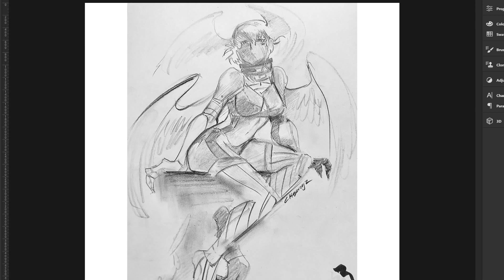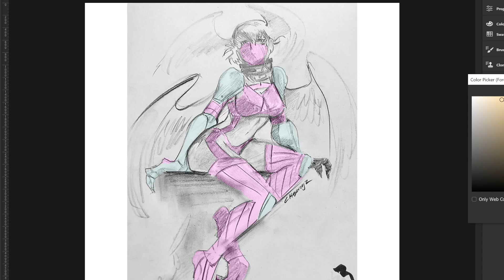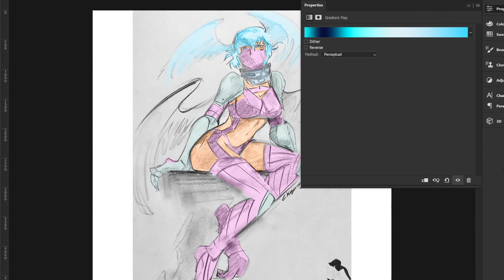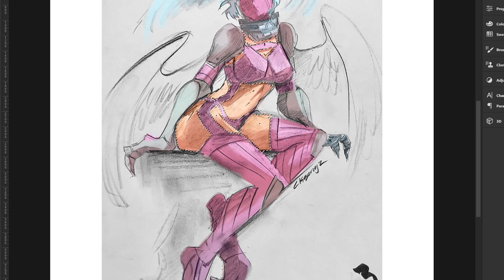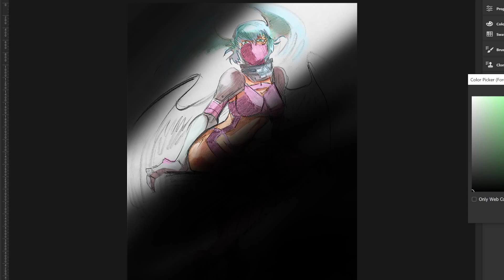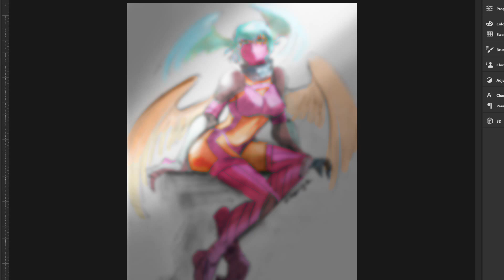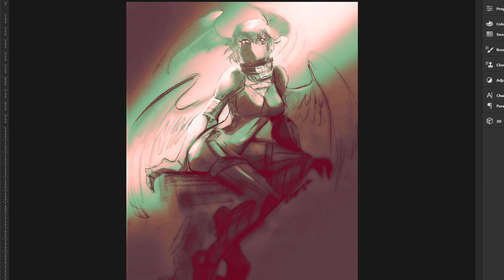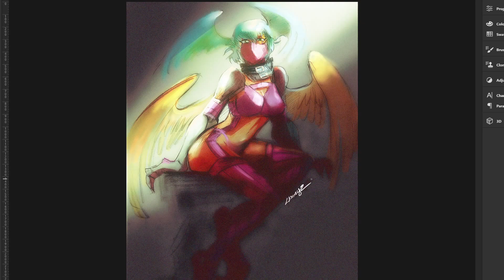FULL LENGTH, Calm music for drawing, relaxing music to paint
Experimenting with different fields of art.